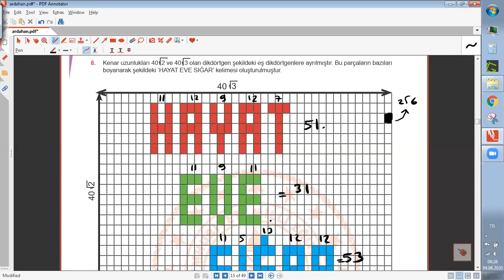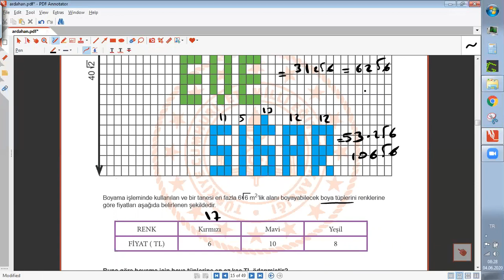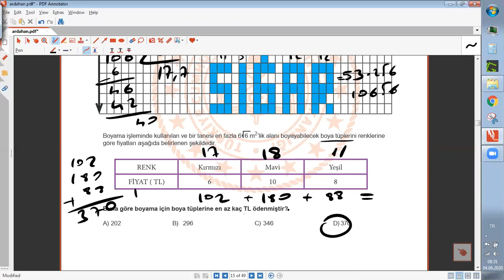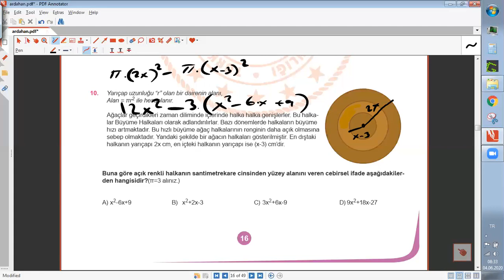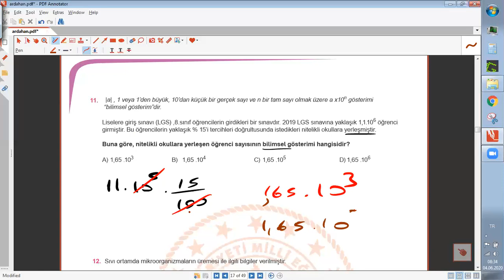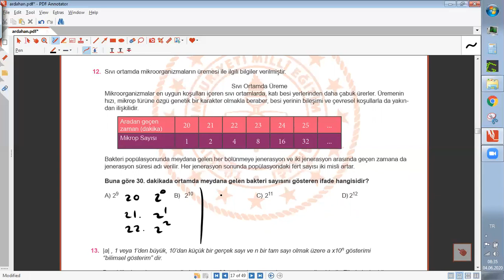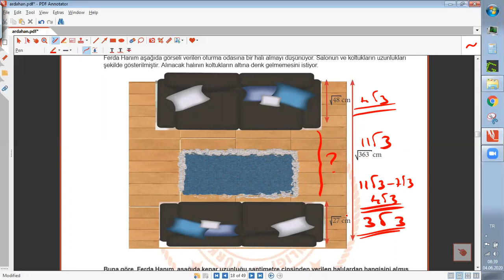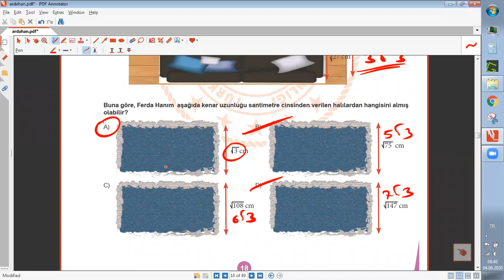2020 HAZİRAN LGS ARDAHAN -2 ÇÖZÜMLERİ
2020 HAZİRAN LGS ARDAHAN-2 ÇÖZÜMLERİ

LGS 3. soru destek paketi yayınlandı! LGS Haziran ayı örnek soruları…
MEB 3. Soru Destek Paketi sorularını yayınladı. Liseye giden milyonlarca öğrenci için MEB tarafından hazırlanan 3. soru destek paketi öğrencilerin kullanımına sunuldu ve sorular merakla araştırılıyor. LGS 3. soru destek paketi...
Şu ana kadar toplam 2 bin 516 sorudan oluşan soru destek paketi LGS merkezi sınavına girecek öğrencilerin kullanımına sunulmuş oldu. 15 günde bir bin soruluk LGS hazırlık sorularını yayımlamaya devam edeceğiz.

2020 HAZİRAN LGS ARDAHAN-2 ÇÖZÜMLERİ

Ankara Ölçme Değerlendirme Merkezi Çalışma Soruları

Antalya Ölçme Değerlendirme Merkezi Çalışma Soruları

Bolu Ölçme Değerlendirme Merkezi Çalışma Soruları

Diyarbakır Ölçme Değerlendirme Merkezi Çalışma Soruları

Düzce Ölçme Değerlendirme Merkezi Çalışma Soruları

Gümüşhane Ölçme Değerlendirme Merkezi Çalışma Soruları
Isparta Ölçme Değerlendirme Merkezi Çalışma Soruları

İzmir Ölçme Değerlendirme Merkezi Çalışma Soruları

Kocaeli Ölçme Değerlendirme Merkezi Çalışma Soruları

Sakarya Ölçme Değerlendirme Merkezi Çalışma Soruları

Şanlıurfa Ölçme Değerlendirme Merkezi Çalışma Soruları
Afyonkarahisar Ölçme Değerlendirme Merkezi Çalışma Soruları

Aksaray Ölçme Değerlendirme Merkezi Çalışma Soruları

Ardahan Ölçme Değerlendirme Merkezi Çalışma Soruları için
Artvin Ölçme Değerlendirme Merkezi Çalışma Soruları için

Balıkesir Ölçme Değerlendirme Merkezi Çalışma Soruları

Batman Ölçme Değerlendirme Merkezi Çalışma Soruları

Burdur Ölçme Değerlendirme Merkezi Çalışma Soruları
Çanakkale Ölçme Değerlendirme Merkezi Çalışma Soruları.

Erzincan Ölçme Değerlendirme Merkezi Çalışma Soruları
Eskişehir Ölçme Değerlendirme Merkezi Çalışma Soruları.

Kayseri Ölçme Değerlendirme Merkezi Çalışma Soruları
Kilis Ölçme Değerlendirme Merkezi Çalışma Soruları

Kütahya Ölçme Değerlendirme Merkezi Çalışma Soruları .

Manisa Ölçme Değerlendirme Merkezi Çalışma Soruları
Mersin Ölçme Değerlendirme Merkezi Çalışma Soruları
Nevşehir Ölçme Değerlendirme Merkezi Çalışma Soruları.

Niğde Ölçme Değerlendirme Merkezi Çalışma Soruları
Samsun Ölçme Değerlendirme Merkezi Çalışma Soruları
Tekirdağ Ölçme Değerlendirme Merkezi Çalışma Soruları
Tokat Ölçme Değerlendirme Merkezi Çalışma Soruları

ÖDSGM - Veri Analizi İzleme ve Değerlendirme Daire Başkanlığı Çalışma Soruları

Eksiğimiz yanlışımız varsa yorumlarda belirtin. Çok fazla kırıcı olmadan genel ahlak kuralları içerisinde tüm yorumları yayımlayacağımdan emin olabilirsiniz.